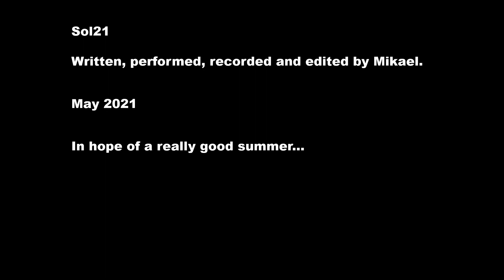Sol21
I set out to make the summery-est summer celebration right as it began here in middle Sweden. All in bloom, sunshine and fluffy clouds. Fresh air with the scent of flowers. I wish it would be like this all the time :)

Music, performance, recording and editing by Mikael (me), May 2021.